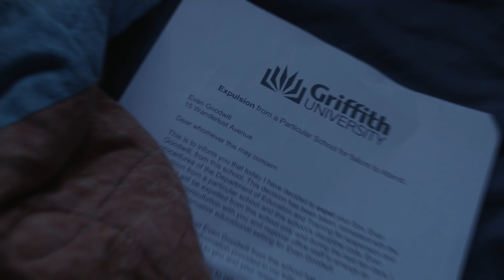Expelled | Created by Ocheme Udeh, James Sparke and Seamus Murphy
Just another griffith film